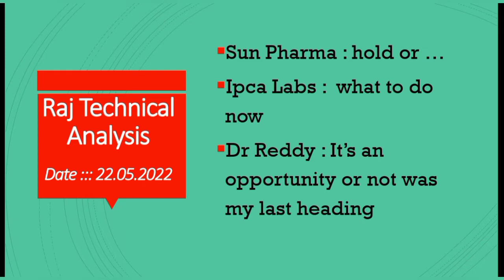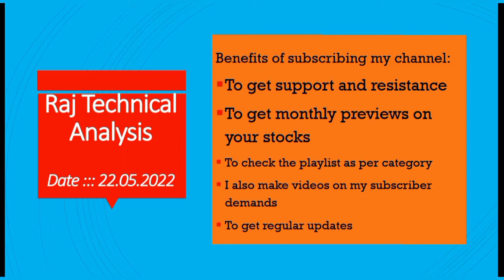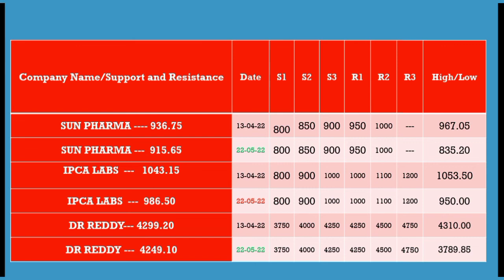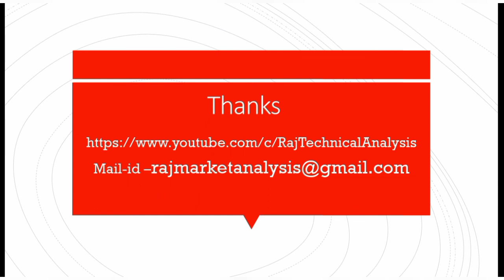sun pharma share price, ipca labs share price, Dr reddy share price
sun pharma share preview,
sun pharma stock preview,